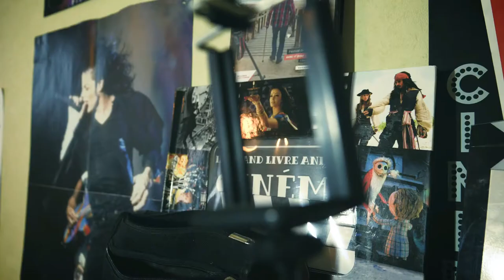🎮️ MARIO PARTY 4 - PARTIE 2 Suite 🎮️